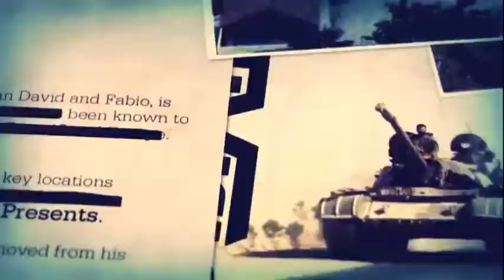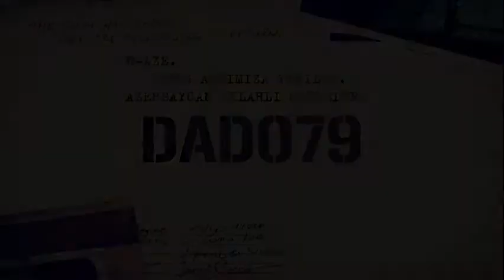Армяне стреляют и нарываются…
Министерство обороны Азербайджана сообщает о новой провокации армянских незаконных вооруженных формирований.

Согласно сообщению азербайджанского военного ведомства, с 19:45 10 марта до 08:35 11 марта позиции азербайджанской армии с перерывами подвергались обстрелу с разных направлений. Так, члены незаконного армянского вооруженного формирования на территории Азербайджана, где временно дислоцированы российские миротворцы, подвергли обстрелу из разнокалиберного стрелкового оружия позиции  азербайджанской армии, расположенные в направлении Физулинского, Ходжавендского, Агдамского и Ходжалинского районов.

Кроме того, подразделения Вооруженных сил Армении с позиций, расположенных в населенных пунктах Заркенд, Ашагы Шорджа, Азизли Басаркечарского района, обстреляли позиции азербайджанской армии в направлении населенных пунктов Еллиджа, Бармагбина и Юхары Айрым Кельбаджарского района.

Минобороны отмечает, что подразделениями азербайджанской армии были приняты адекватные ответные меры. Потерь среди личного состава и техники азербайджанской армии нет. В настоящее время ситуация на указанных направлениях стабильная, оперативная обстановка находится под полным контролем подразделений азербайджанской армии, говорится в сообщении Минобороны.